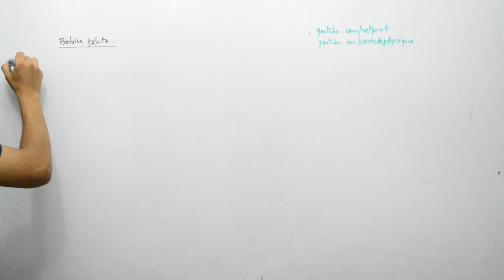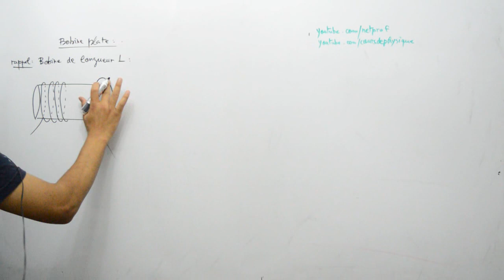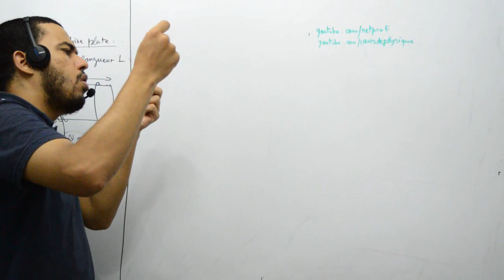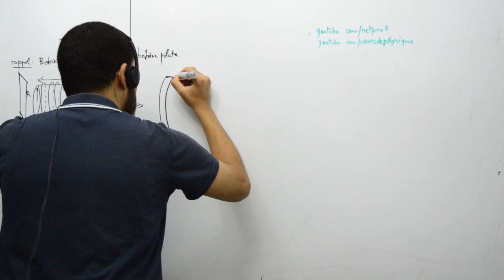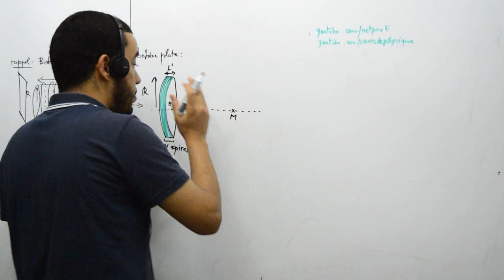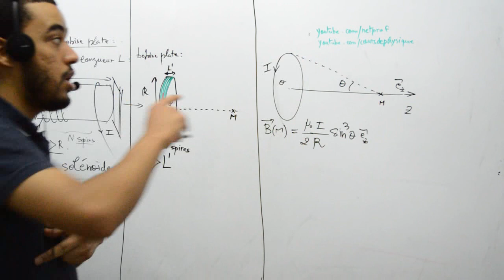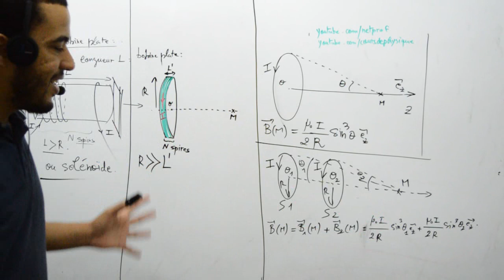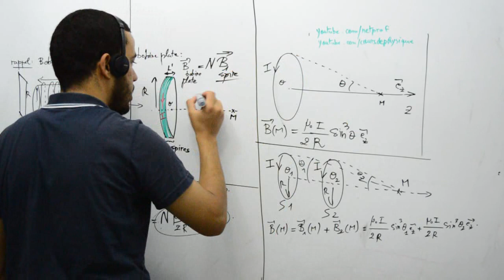Le champ magnétique créé par une Bobine plate